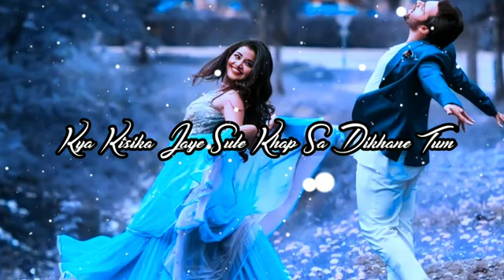Jeene Marne ki Baatein status song ♥️♥️!! short music channel ♥️♥️!!